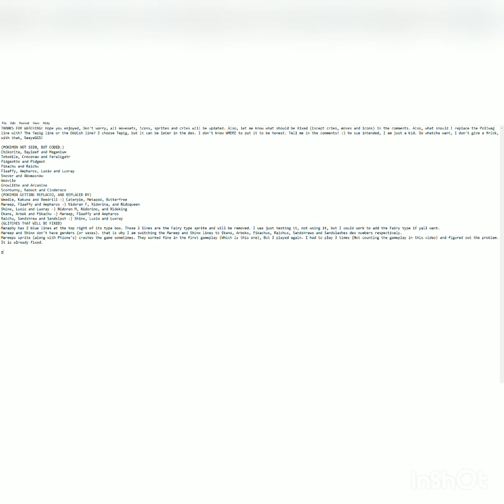Pokemon Tempticon Demo (TEST) (READ DESC)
Corrections:
Totodile was shown